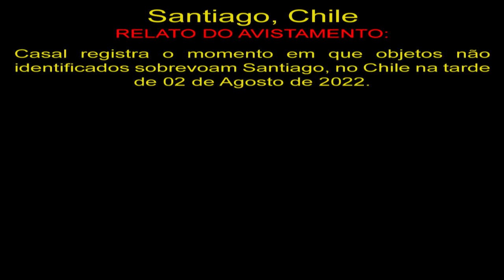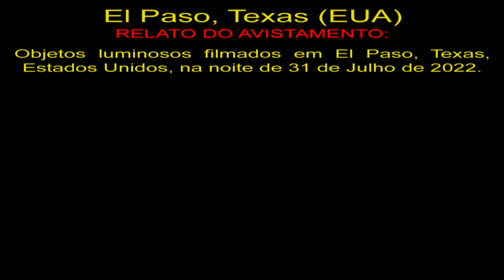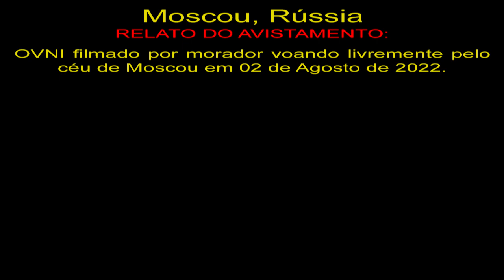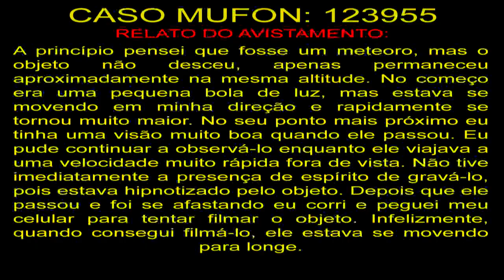Estranho OVNI Parado no Céu de Telford, Reino Unido Strange UFO Standing in Telford Sky, UK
Santiago, Chile
Casal registra o momento em que objetos não identificados sobrevoam Santiago, no Chile na tarde de 02 de Agosto de 2022.

El Paso, Texas (EUA)
Objetos luminosos filmados em El Paso, Texas, Estados Unidos, na noite de 31 de Julho de 2022.

Moscou, Rússia
OVNI filmado por morador voando livremente pelo céu de Moscou em 02 de Agosto de 2022.

Telford, Reino Unido
OVNI filmado em Telford, Reino Unido, em 02/08/2022, terça-feira às 21h30, horário local.

123955
A princípio pensei que fosse um meteoro, mas o objeto não desceu, apenas permaneceu aproximadamente na mesma altitude. No começo era uma pequena bola de luz, mas estava se movendo em minha direção e rapidamente se tornou muito maior. No seu ponto mais próximo eu tinha uma visão muito boa quando ele passou. Eu pude continuar a observá-lo enquanto ele viajava a uma velocidade muito rápida fora de vista. Não tive imediatamente a presença de espírito de gravá-lo, pois estava hipnotizado pelo objeto. Depois que ele passou e foi se afastando eu corri e peguei meu celular para tentar filmar o objeto. Infelizmente, quando consegui filmá-lo, ele estava se movendo para longe.

OVNIS Reais
Real UFO
НЛО